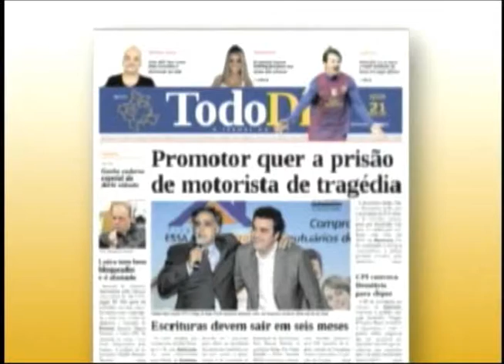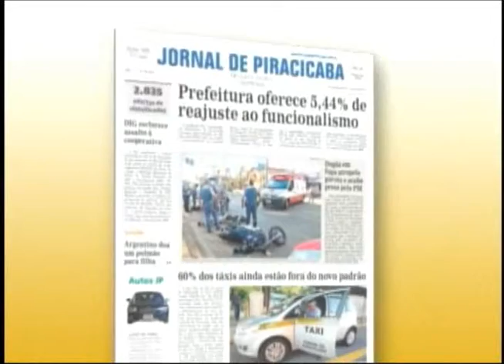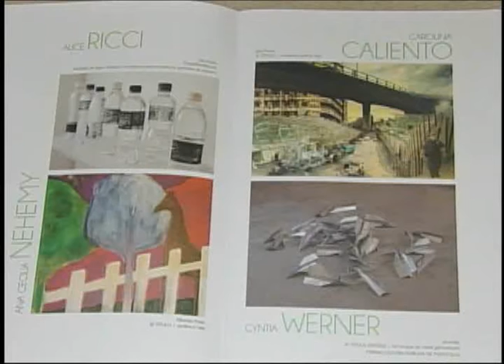Região Notícias 1ª Edição (21.03)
Confira as notícias de Rio Claro e Região desta quarta-feira.